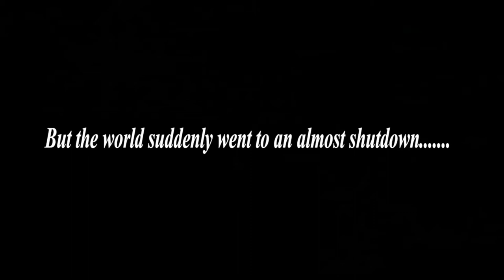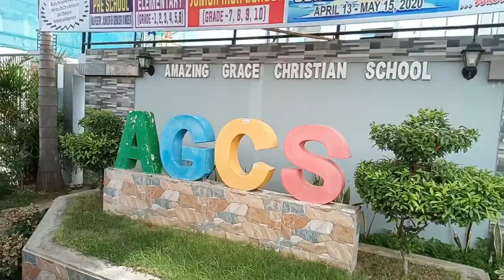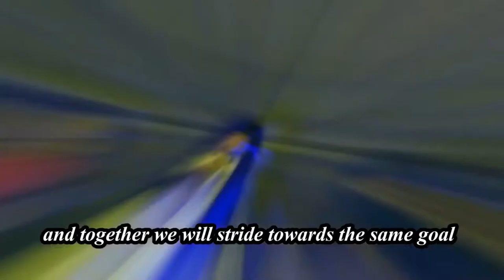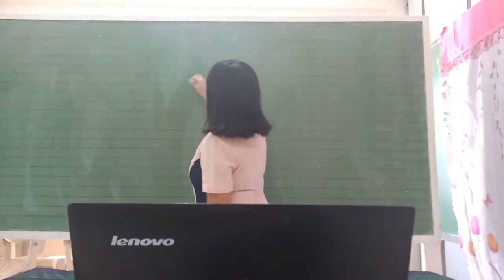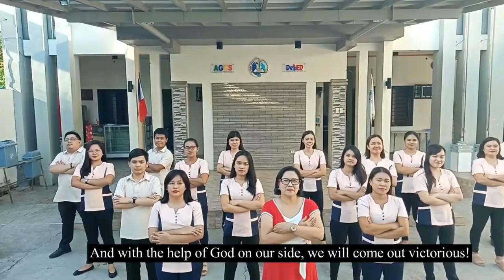The Amazing Grace Christian School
The best school for your child!

Video Footage: Filmora

Phil Wickham - This Is Amazing Grace